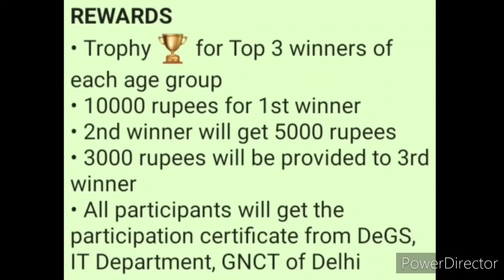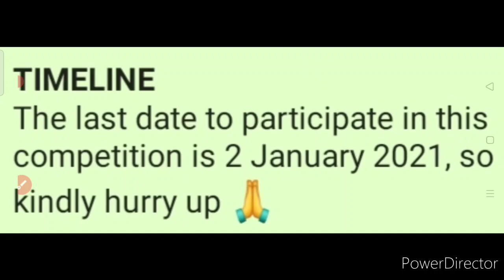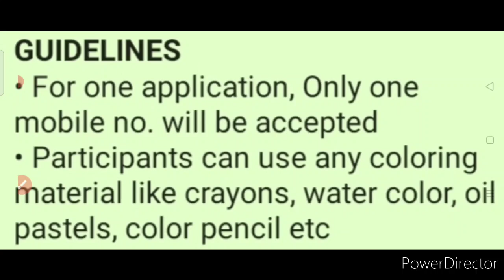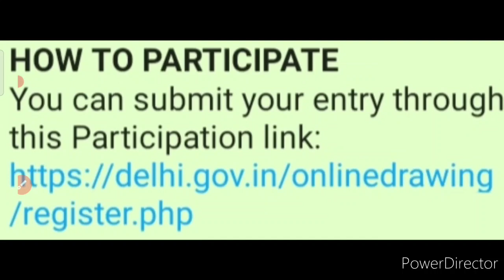Free Online Drawing Competition 2020-21 On Coronavirus | Get Trophy, Big Cash Money & Certificate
Free Online Drawing Competition 2020 On Coronavirus | Get Trophy, Big Cash Money & Certificate